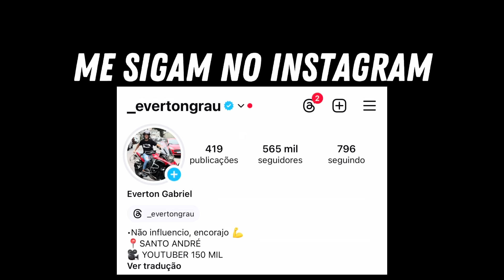PIÃO NOTURNO DO JEITO QUE VOCÊS GOSTA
MEU INSTAGRAM 👇🏻